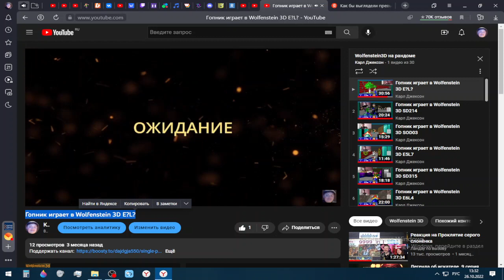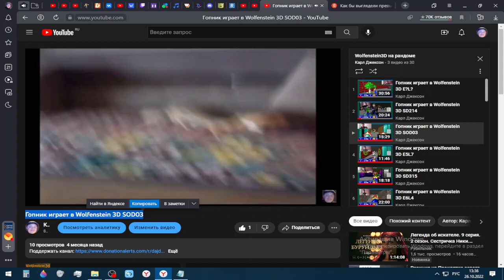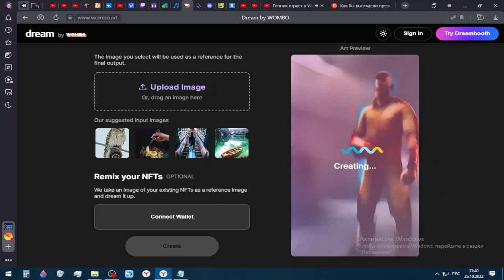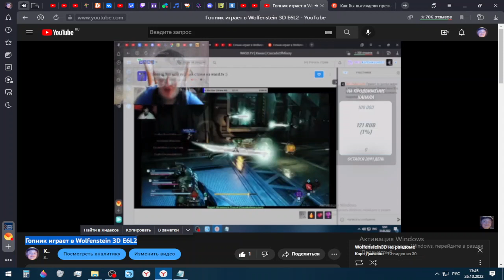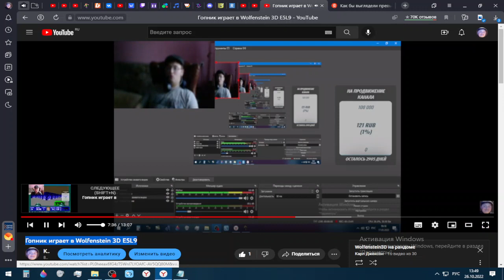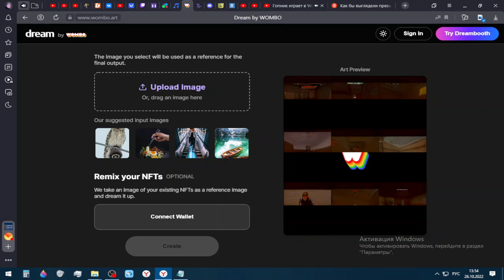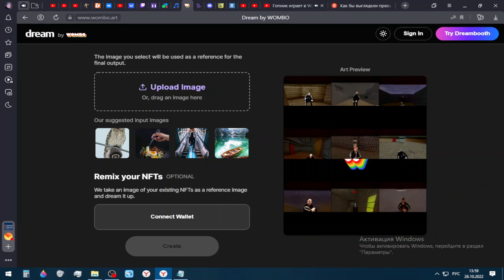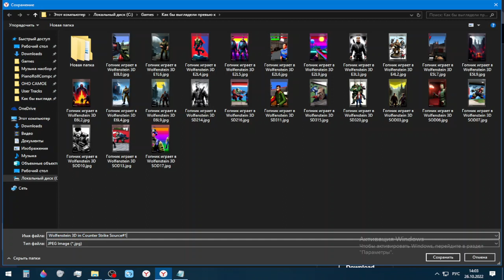Как бы выглядели превью к Wolfenstein 3D на рандоме